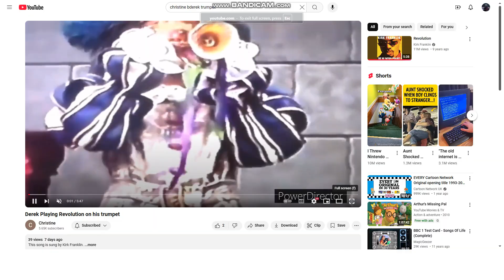Derek Playing to Rise and Shine on his Trumpet